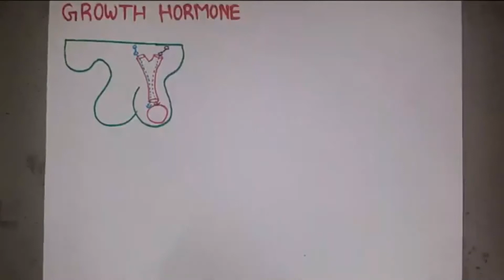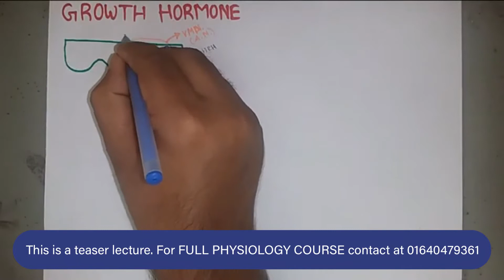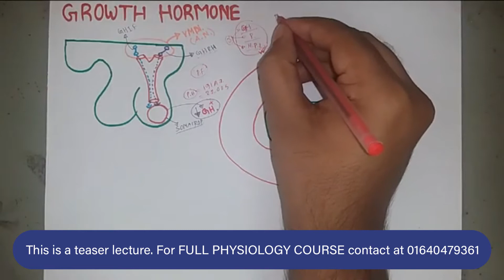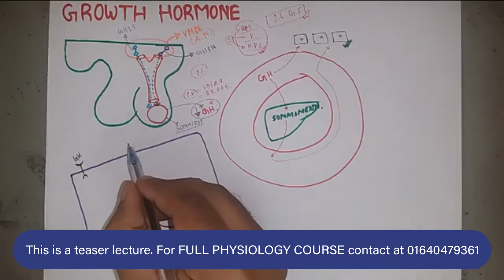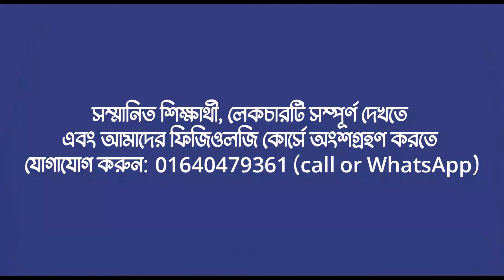GROWTH HORMONE || Endocrine Physiology || বাংলা || Bangla